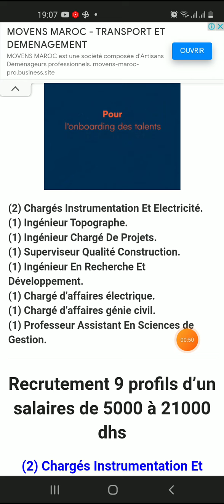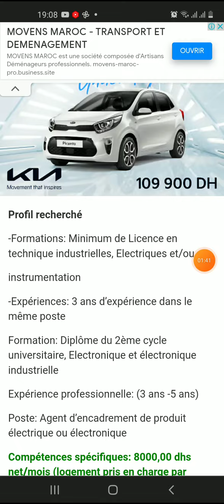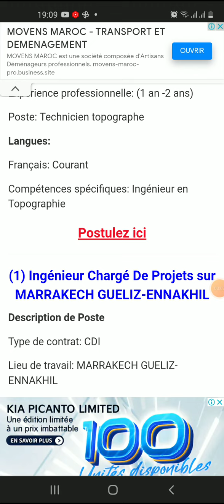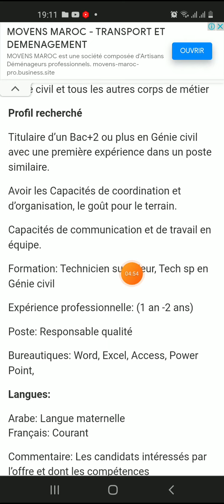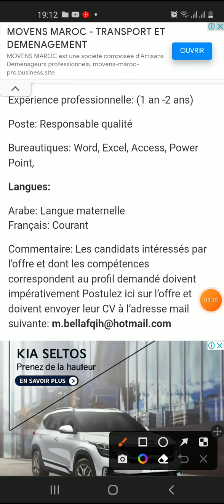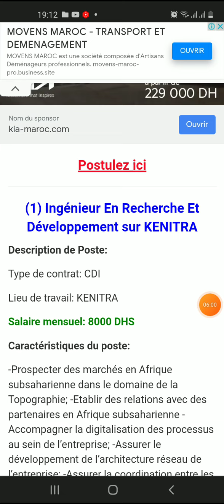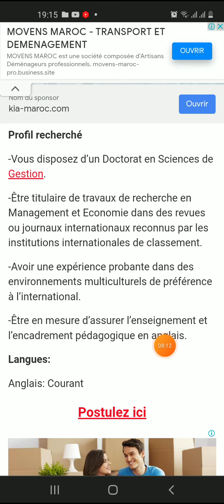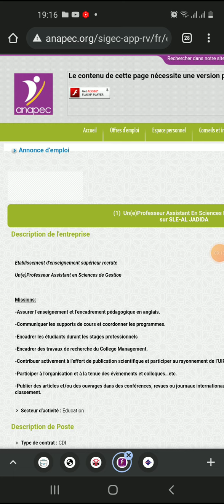براتب ما بين 5000 درهم و 21000 درهم ¦ الإعلان عن توظيف عدة تخصصات بعدة مدن مغربية ¦ ذكور و إناث 2022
كروب تيليغرام 👇👇

▬▬▬▬▬▬▬ஜ۩۞۩ஜ▬▬▬▬▬▬▬▬

▬▬▬▬▬▬▬ஜ۩۞۩ஜ▬▬▬▬▬▬▬▬

🔴 نموذج الرسالة التحفيزية 👇👇

Bonjour Madame,monsieur,

Nom prénom

▬▬▬▬▬▬▬ஜ۩۞۩ஜ▬▬▬▬▬▬▬▬

🔅 لمن اراد دعم القناة ماديا / بايبال 👇👇

🔅 الحساب البنكي 👇👇

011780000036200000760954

▬▬▬▬▬▬▬ஜ۩۞۩ஜ▬▬▬▬▬▬▬▬

🔅 الحساب البنكي 👇👇
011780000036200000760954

🙏 اللهم يسر 🙏
▬▬▬▬▬▬▬ஜ۩۞۩ஜ▬▬▬▬▬▬▬▬

▬▬▬▬▬▬▬ஜ۩۞۩ஜ▬▬▬▬▬▬▬▬

▬▬▬▬▬▬▬ஜ۩۞۩ஜ▬▬▬▬▬▬▬▬

rayane.mohamed.35380

▬▬▬▬▬▬▬ஜ۩۞۩ஜ▬▬▬▬▬▬▬▬

▬▬▬▬▬▬▬ஜ۩۞۩ஜ▬▬▬▬▬▬▬

▬▬▬▬▬▬▬ஜ۩۞۩ஜ▬▬▬▬▬▬▬▬

▬▬▬▬▬▬▬ஜ۩۞۩ஜ▬▬▬▬▬▬▬▬

كابلاج طنجة,
كابلاج القنيطرة,
كابلاج بوسكورة,
كابلاج ارموار,